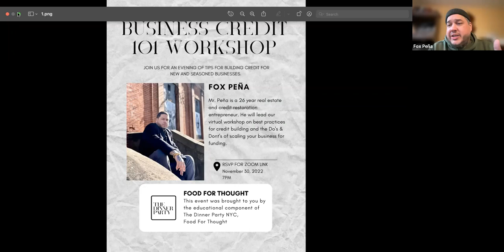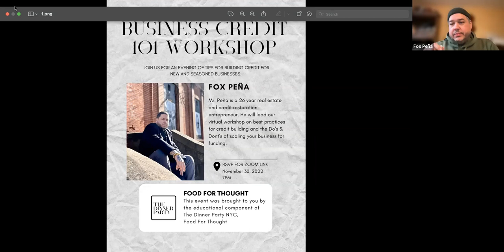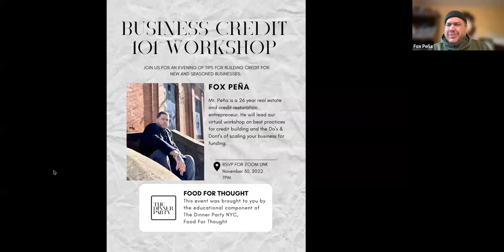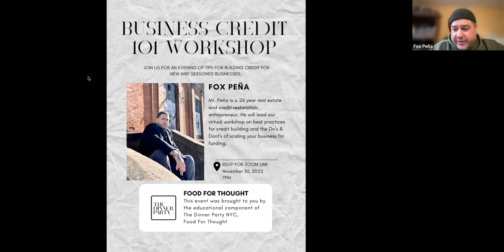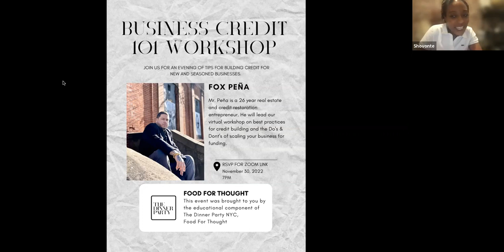Food For Thought: Business Credit with Fox Peña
@thedinnerpartynyc continues our TDPFoodForThought education series with our virtual Business Credit 101 Workshop with Fox Peña! 💳

Peña has been a real estate and credit restoration entrepreneur for over 26 years. So if you have questions about business credit:
• how to build it